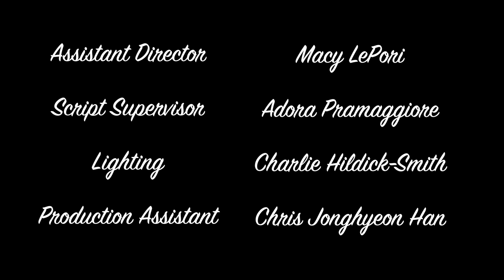Complexion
A young woman meets her boyfriend's parents for the first time.

Diego B. Garcia

Starring
Kanstance Frakes as Layla
Welinton Vallejo as Edison
Lemny Perez as Hilda
J. Anthony Roman as Manuel

Crew
Luis B. Garcia- Producer
Kevin von Puttkammer- Director of Photography
Tatiana Tift- Director of Photography
Alexa Markey- Sound Operation/ Locations
Nobel Warren- Sound Operation/ Locations
Macy LePori- Assistant Director
Adora Pramaggiore- Script Supervisor
Charlie Hildick-Smith- Lighting
Chris Jonghyeon Han- Production Assistant/ 2nd AC
Charles Nelson- Locations

Music
The Game of Love Instrumental by Carlos Santana & Michelle Branch
Charcoal Baby by Blood Orange